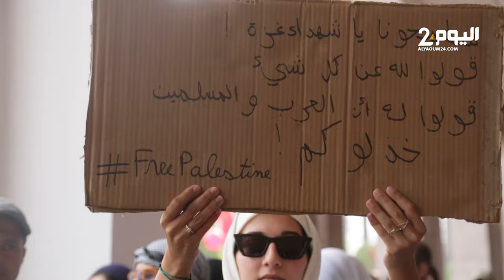مسيرة شعبية بالرباط ضد العدوان الاسرائيلي على غزة